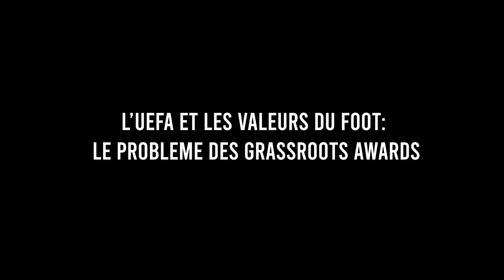Le meilleur club de foot pro - Le Blaireau des Surfaces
Salut salut! Pour cet épisode j'ai essayé d'innover sur la forme, vous me direz ce que vous en pensez! Désolé pour le son qui n'est pas au niveau... On va parler du meilleur club pro selon l'UEFA...et des valeurs du foot. Bon épisode!

​➡️ Crédits musicaux:
Jazzaddicts intro - cosimo fogg
Idealism - Both of us
Rameau - Les sauvages, les Indes galantes
Ezechiel Pailhes - Tout va bien

➡️ Matériel:
- filmer: Gopro Hero 9 black
- prendre le son: idem
- monter: Asus Rog portable
- logiciel: Premiere Pro CC
- lumières: ESSDI
- tout le reste: bricolage maison! :)